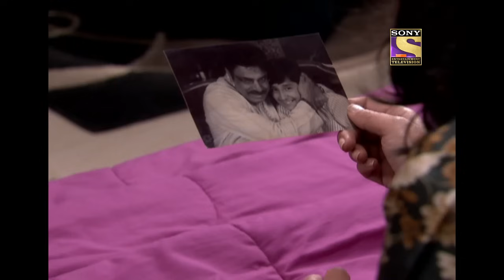Natasha Upsets Priya | Bade Achhe Lagte Hain - Ep 129 | Full Episode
In today's episode of Bade Achhe Lagte Hain, Priya wants to call her husband, Ram, and inform him about Natasha aborting her baby and lying to the family about it. Natasha gets pissed off and challenges her on who her brother will trust more, his sister or his new wife? What will happen next? To know more, watch the episode now.

Show Name : Bade Achhe Lagte Hain
Episode No: 129
Star Cast: Sakshi Tanwar, Ram Kapoor, Sumona Chakravarti
Created by: Ekta Kapoor